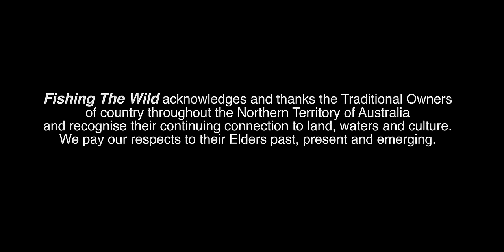Australian Saltwater Fly Fishing Paradise (with crocs!)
Morgs evades sharks and crocodiles on a solo fly fishing adventure along the Northern Territory's pristine coastline, fishing some of Australia's most wild & abundant marine ecosystems. Cod (grouper), Barramundi & Golden Snapper are targeted along the rocky headlands then he moves to the clear sandy beaches to chase Mangrove Jacks, Tuskfish, Trevally and Queenfish. Fly-fishing doesn't get much better..

Fish on!